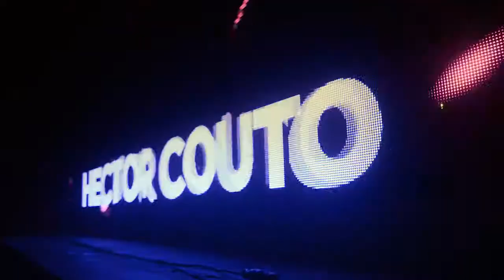BNP - CUARTERO - COUTO - MART - PLAZA DE LA MUSICA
Video oficial
Buenas Noches Producciones
Plaza de la musica - Cordoba - Argentina
Fiesta amnesia
01-04-16